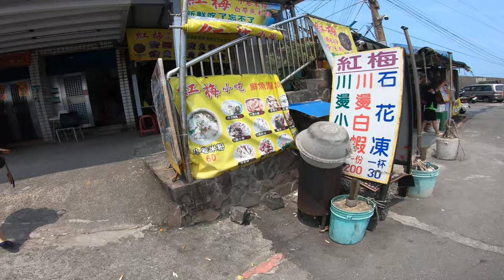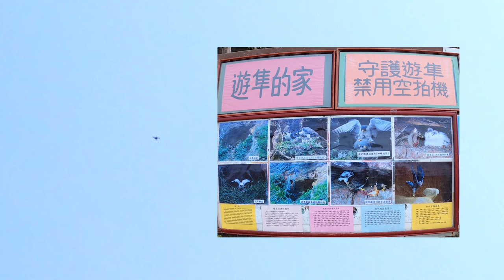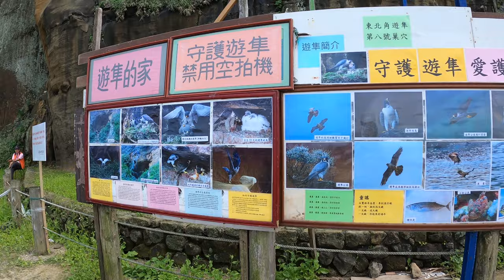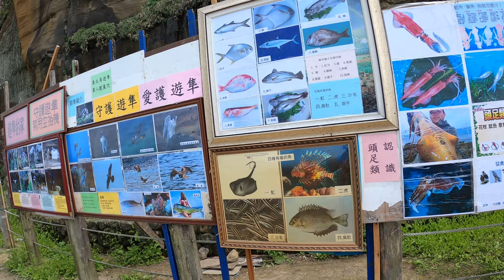酋長岩吹泡泡_遊隼處理獵物(拍到違法空拍機)_EP02_200418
今天是第二次來酋長岩拍遊隼,現場竟然有人偷飛空拍機.